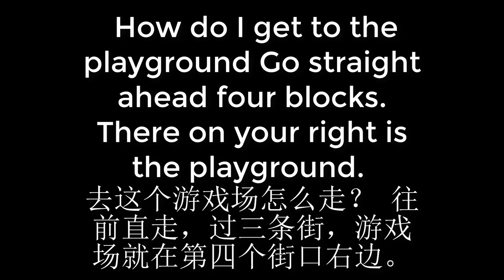0380 How do I get to the playground Go straight ahead four blocks There on your right is the playgr